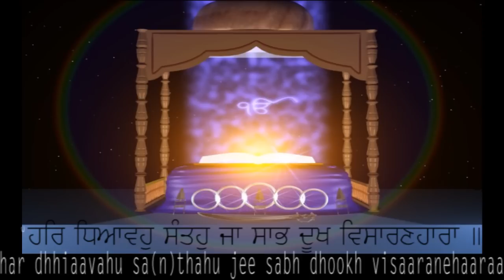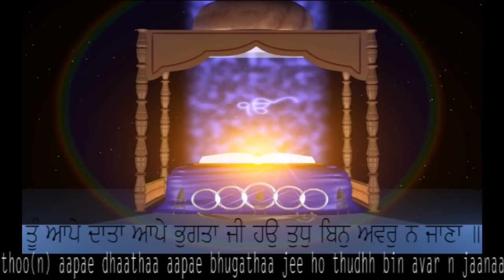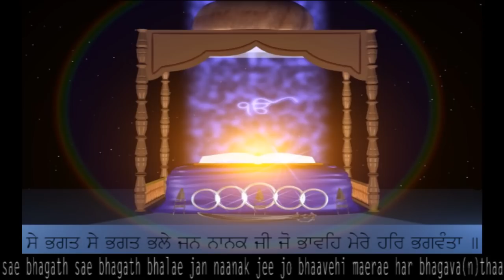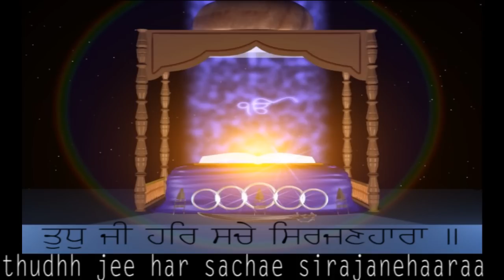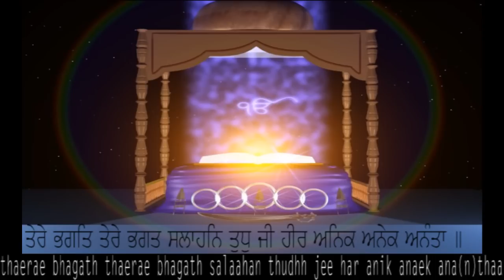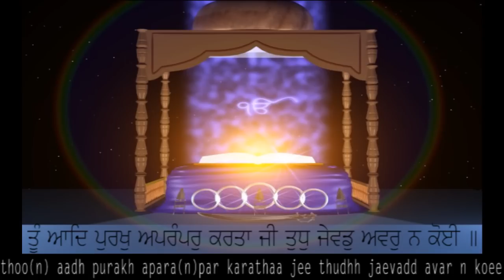So Purkh in English & Gurumukhi Subtitles- HD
So Purkh- That Primal God
English Translation at 05:36

Recited by Niranjan Kaur Khalsa

This bani, So Purkh creates a sacred space in which grace prevails so as to allow the greatness of the soul to come forth. It was written by Guru Ram Das, whose vibrations exists holding a state of grace and love that heals all realms of the heart and being.
Yogi Bhajan taught that if a woman recites this bani eleven times a day for any man, it has the power to make him a saint, and dissolve any negativity between them. He would often give this as a sadhana to women for the men in their lives. So Purkh is part of Rehiraas, the evening prayer of the Sikhs.

'Woman is the molder of time, the molder of space and of man: the man of tomorrow, the child; the man of today, the husband, and the men of yesterday, the ancestors. The entire society, in theory and in reality is based on the spirit of the woman.' - Yogi Bhajan

On a personal note this video has taken several months to make as i do not have a Gurumukhi keyboard.
Each Gurumukhi character has been thoroughly checked and is written precisely how it is written in the Rehras paat.

Therefore i kindly ask you to rate, comment and spread this video amongst the YouTube sangat.

Waheguru Jee Ka Khalsa, Waheguru Jee Ki Fateh

Khalsa belongs to God, and to God alone belongs the Victory